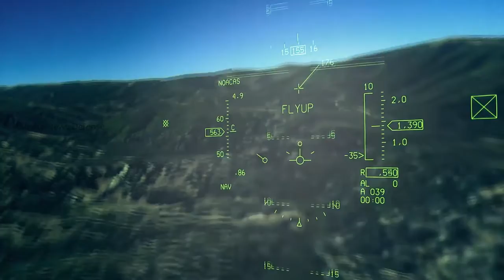Why China and Russia Will Totally Hate the 'New' F 35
The technology calculates where the aircraft is and where it would hit the ground based upon the way it is flying at the time, senior Air Force officials told Warrior Maven. If the fighter jet is flying toward a potential collision with the ground, the on-board computer system will override the flight path and pull the aircraft away from the ground.